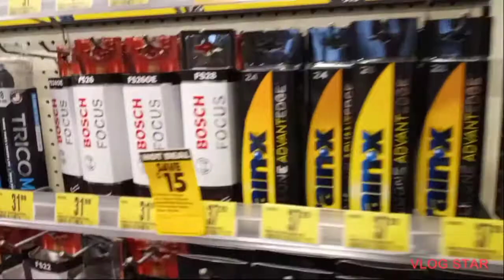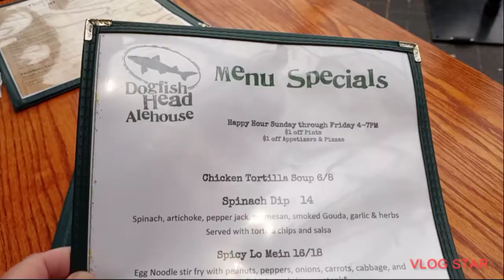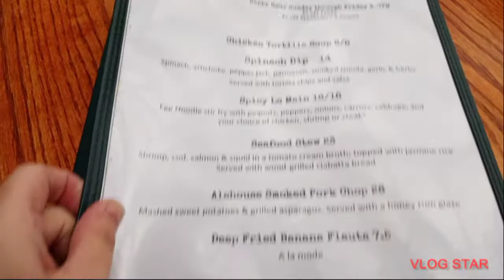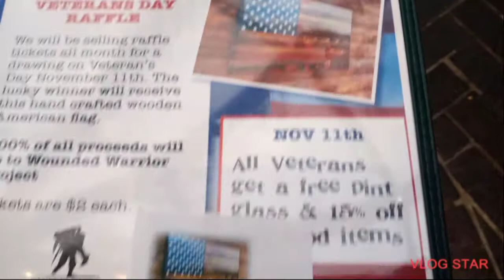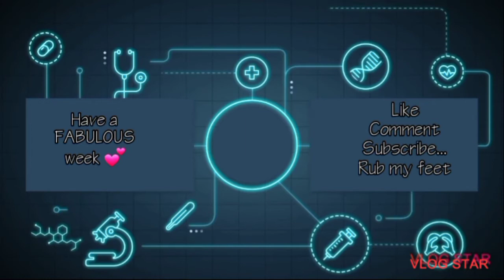I'm Only Happy When it Rains..